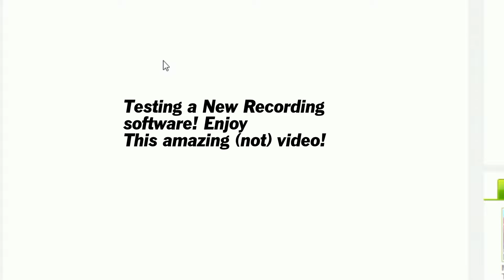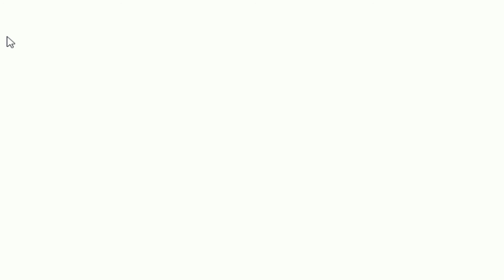Stupid Flash Games #1